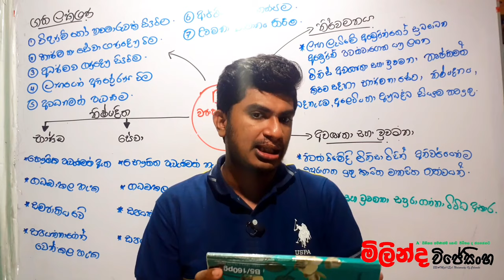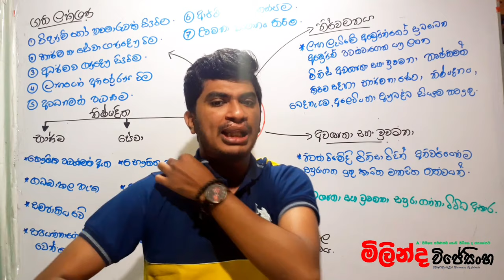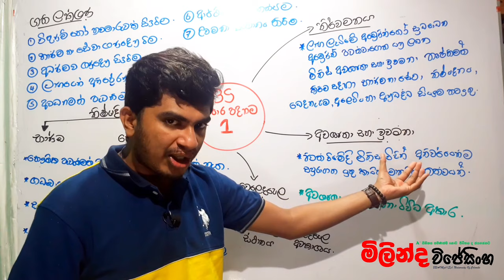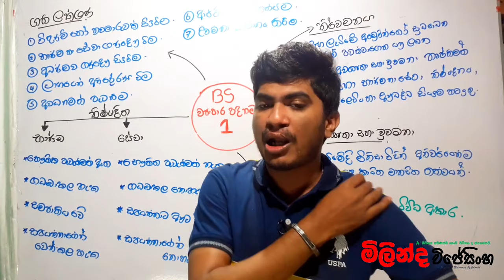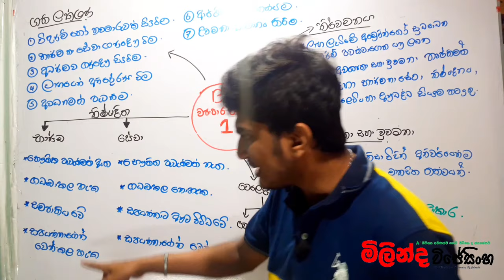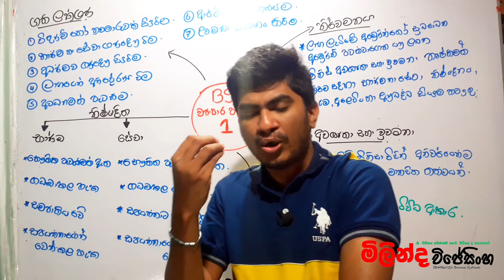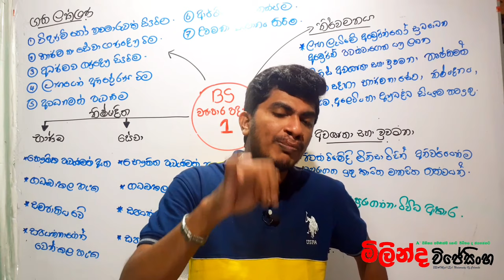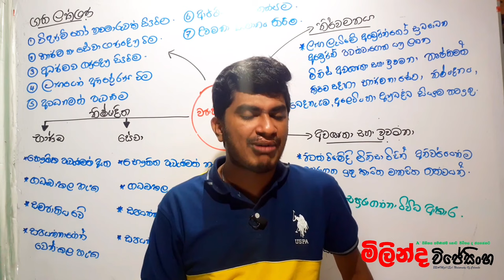BS | ව්‍යාපාර පදනම - 1 | Short note | Business Studies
BS | ව්‍යාපාර පදනම - 1 | Short note | Business Studies ‎@king of econ - Milinda Wijesingha

දවසින් දවස ලමයි හොයාගෙන එන ලංකාවේ වැඩියෙන්ම වැඩ කරන ,විශය කරුනු දැනෙන්නම උගන්වන econ , Bs පන්ති මාලාව . King of econ වෙන ඔබ සාදරයෙන් පිලිගන්නව
ලංකාව වගේ සංවර්ධන වෙමින් පවතින රටක ප්‍රබලම ආයුදය අධ්‍යාපනයයි..මේය මුලික මිනිස් අවශ්‍යතාවයක් වී හමාරය.

අපගේ whatsapp Group ❤️❤️❤️❤️❤️❤️

@economics @king of econ - Milinda Wijesingha